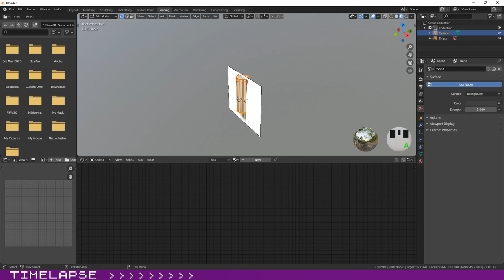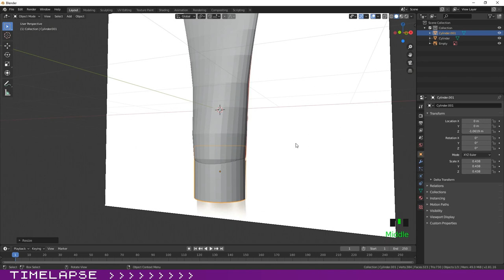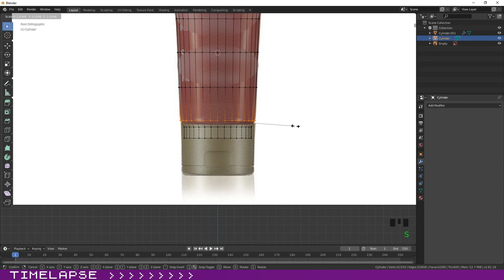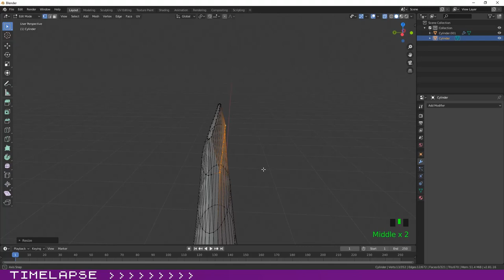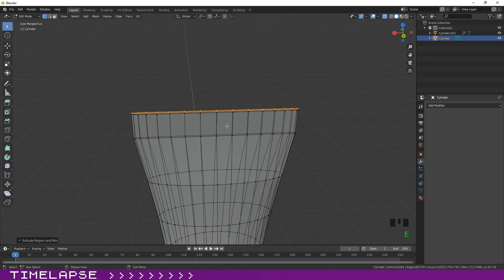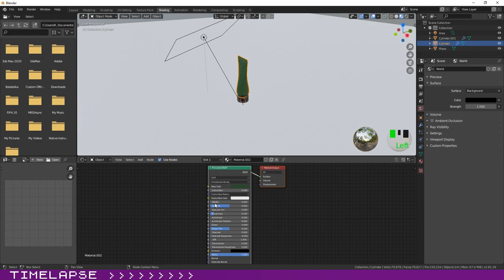Timelapse Blender: Realistic Skin Care/ Pomade Tube & Download File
Hello,
This is a timelapse video where you can see me modelling a Skin Care/ Pomade Tube.
You can download the original file in the link below, if you will need to use it!